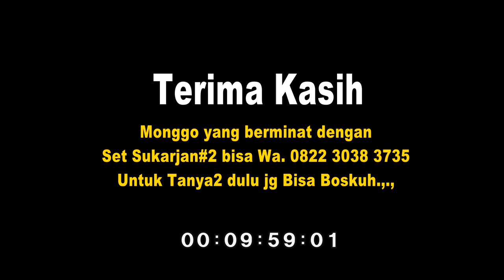Test Set Sukarjan#2 Tempo 180 bpm dengan beberapa oper style yang Uasyik Bgt Nyambung Semua Polanya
Terima Kasih buat Teman2 yang sudah melihat Video ini, ,
Yang Pasti saya Ady Sukarjan adalah satu satunya Kreator Set Sukarjan #2 tidak ada yg lain lagi (hati2 penipuan) , , bagi kawan seperjuangan yang berminat dengan Set Sukarjan #2 monggo tanya2 dlu gpp by wa di 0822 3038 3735 . .
Set ini bersistem Member ya gaes jadi bukan beli langsung hilang, , kita jalin keluarga bersama jadi bisa saling Sharing, saling beri masukan, saling request lagu dll, serta sudah Gratis Semuanya untuk Update Style lagu maupun Sound Drum Kit, Gendang atau Fx suara yg lagi Viral. .

Terima Kasih dan Maksimalkan dirimu untuk Berkreasi dengan Berjuta Warna Musik. .
Live Recording & Flat Mixing Mastering
Vocal : Nita Seraya
Aransement by ; Set Sukarjan #2